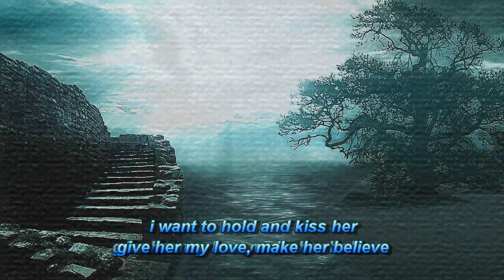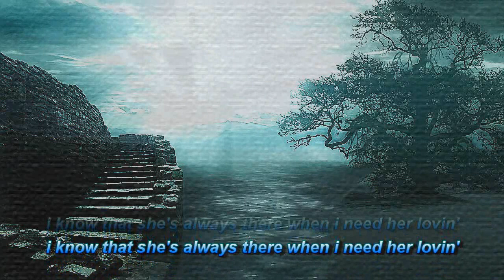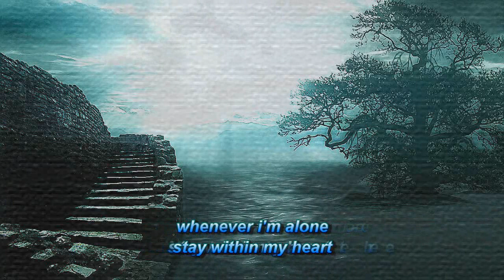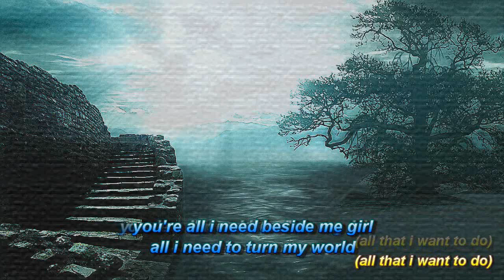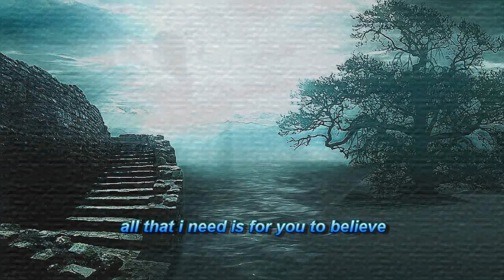You're All I Need by White Lion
say that you'll be there, whenever i reach out to feel your hand in mine; stay within my heart, whenever i'm alone, i'll know that you are there...